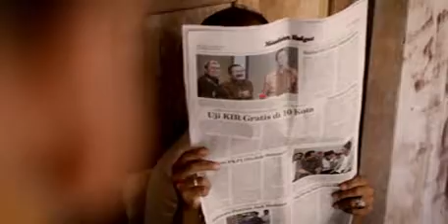TATA KRAMA BERTAMU